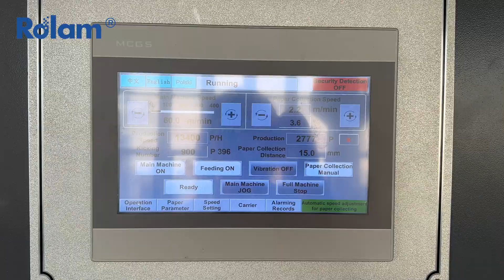Rolam Folder glue for box in box type carton making